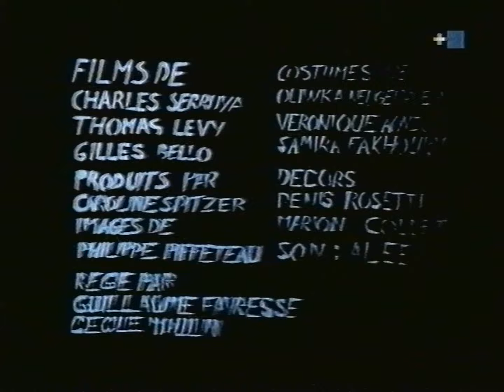Canal+ Niebieski - Zapowiedzi i ident Kino tylko dla dorosłych z 14 maja 2001 (2)